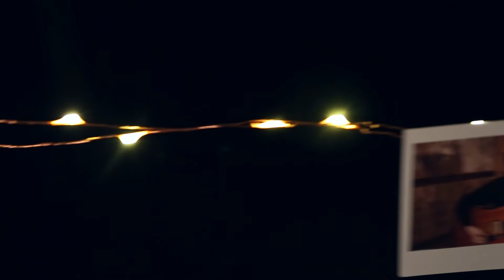Beds "Cold City Change" | Songs From Greta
Through precision pedal pushing and passionate, dynamic playing one man band Ben Bunker(AKA “Beds”) lays down the sound, layer by layer until you’re tucked in and ready to relive those long lost moments.

Episode #10
Camera, Editing, and Audio: Andrew Ryan

Songs from Greta is a video project created with the goal of showcasing local musicians though intimate performances of their original songs. If you enjoy it support local music and spread the word!